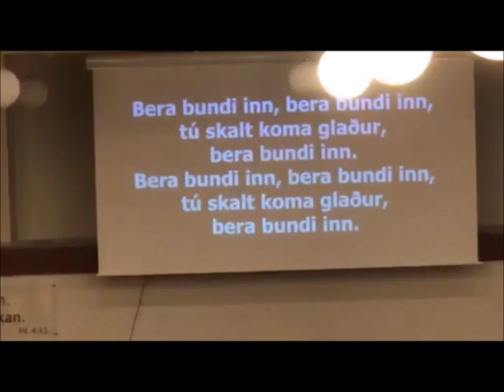Syngið við, saman við Harmonikuvinum, 9. november 2019.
Leirvíkar Missiónshús.